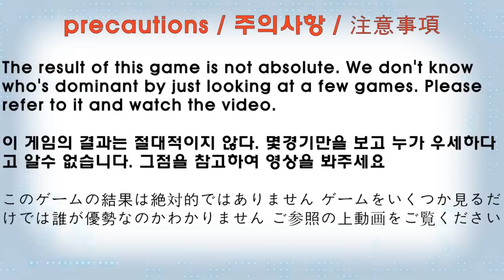Beyblade Burst BU 【 ALL Fafnir VS ALL Valkyrie 】 Relay Battle ベイブレードバーストBU 베이블레이드 버스트 BU